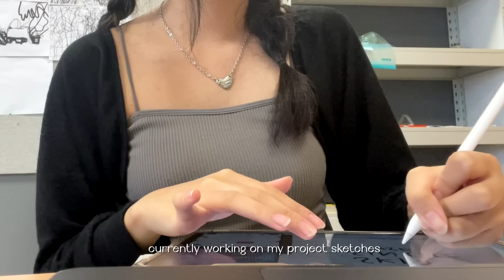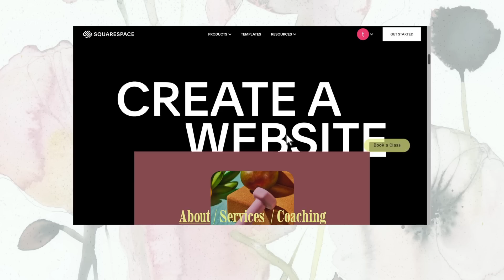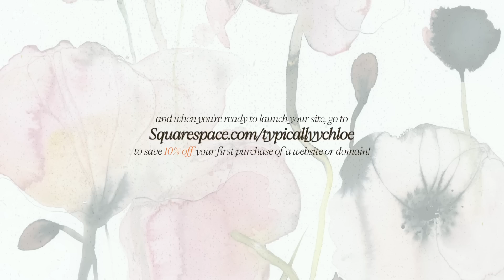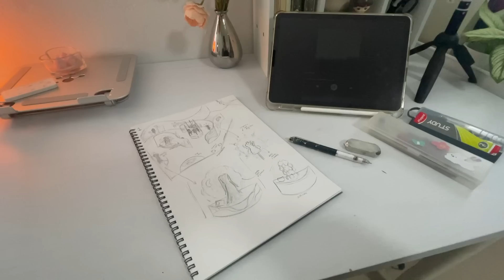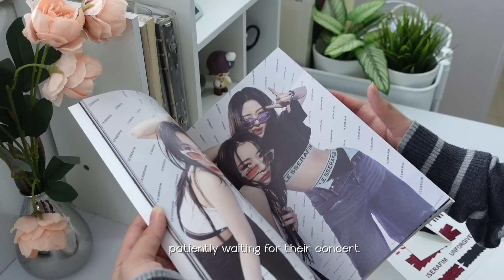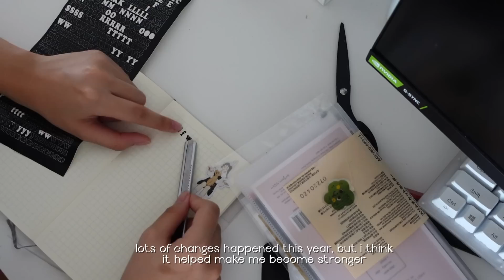VLOG: my life in june 🍃 | studying, baking miffy cookies, term break, outfits etc.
miffy cookie inspo!

→ faq 🍃
camera: sony zv-1
editing software: final cut pro x
thumbnails: photoshop + procreate